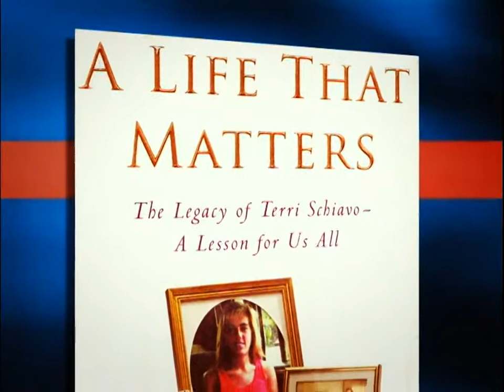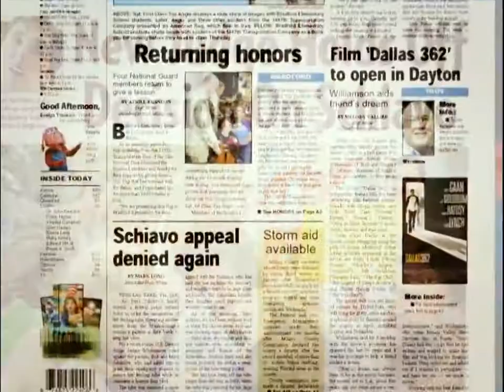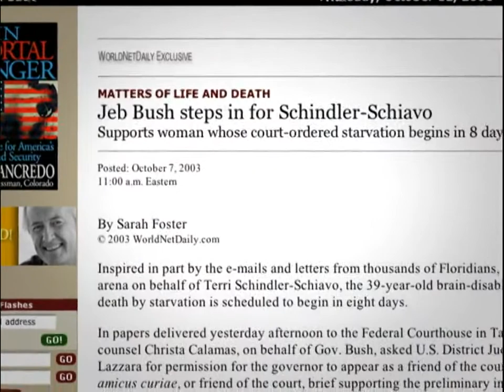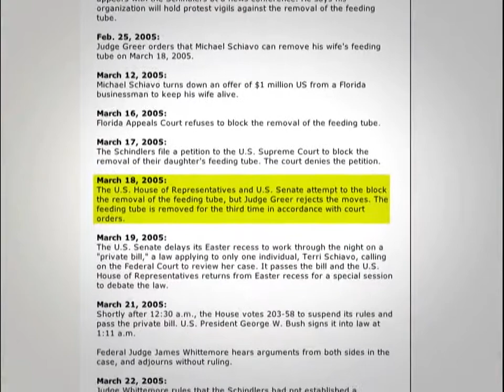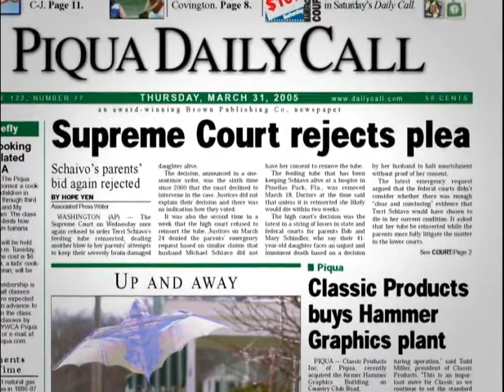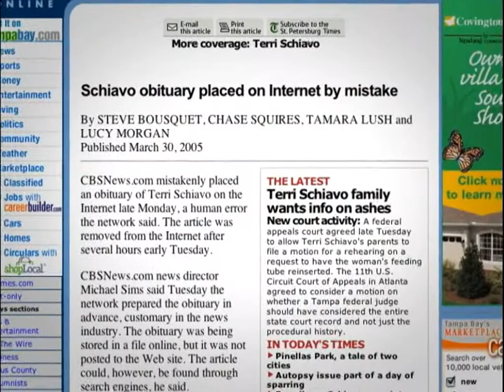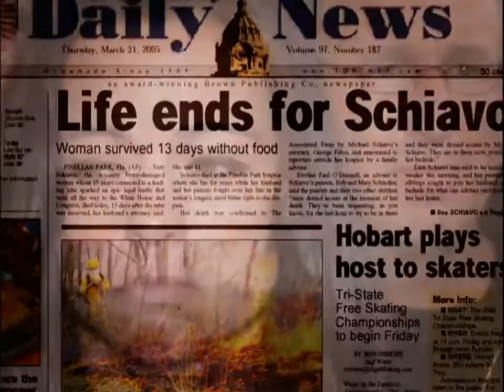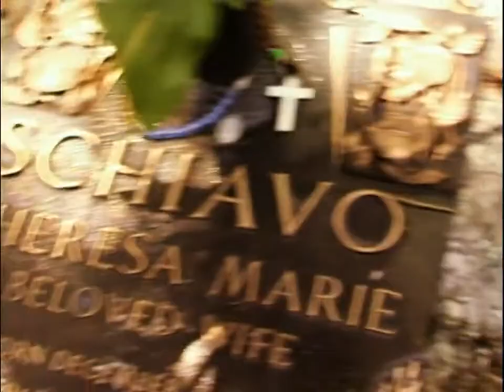Remembering Terri Schiavo Part 1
Robert and Mary Schindler and their surviving children, Bobby and Suzanne, share their personal perspective about the legal wrangling and political maneuvering that cost their daughter and sister, Terri Schiavo, her life. (Season 1, Episode 3)